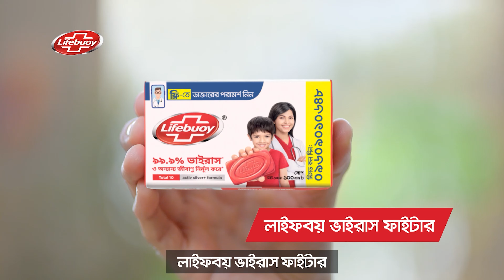Bahadur Jamai | বাহাদুর জামাই | Promo | Niloy Alamgir | Heme | Sohel Hasan | New Natok 2024 | LBC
Drama: Bahadur Jamai | বাহাদুর জামাই

Script: Sezan Noor
Direction: Sohel Hasan

Casting: Niloy Alamgir, Jannatul Sumaiya Heme, Abdullah Rana, Mahmudul Islam Mithu, Shelly Ahsan, Jabed Gazi, Noor a Kandhan.

Dop: Azizul Islam Akash & Forkan Uddin
Photographer: Yeasin Arafat
Edit Title & Color: Salah Uddin
Assistant Director: Foisal Agun
Poster Design: Nahid Hossain

Producer: Tanvir Ahmed

Label & Distributed by LBC Media Entertainment Company Ltd.